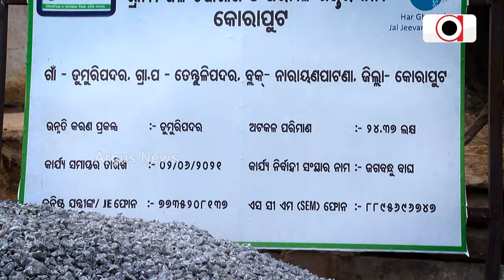ମହାପଞ୍ଚାୟତ: ସବୁ ଘରକୁ ବିଜୁଳି: ମିଛ ରିପୋର୍ଟ || Mahapanchayat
ସବୁ ଘରକୁ ବିଜୁଳି: ମିଛ ରିପୋର୍ଟ
ଦେଖନ୍ତୁ ନାରାୟଣପାଟଣାର ତେନ୍ତୁଳିପଦରରୁ "ମହାପଞ୍ଚାୟତ"
ରବିବାର ରାତି ୮ଟାରୁ ।